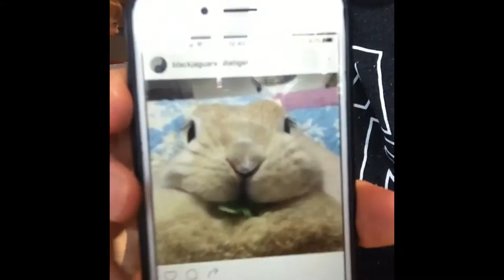May 29, 2016 Coffee And Lots Of JJ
Day in the life of Laurel and JJ
Song: Kanye west- Good Morning.